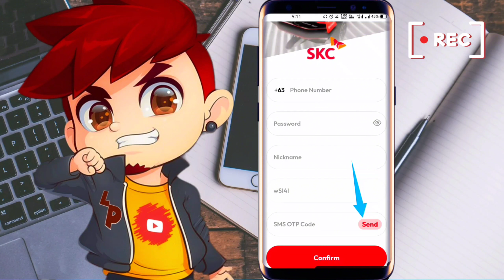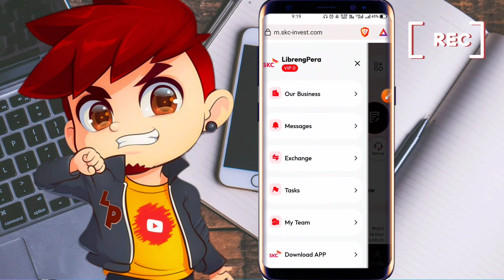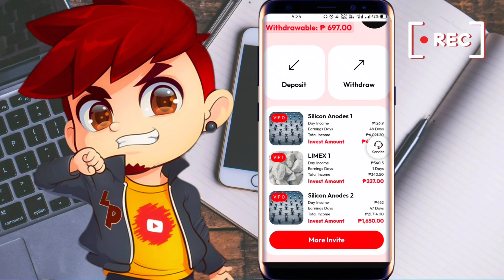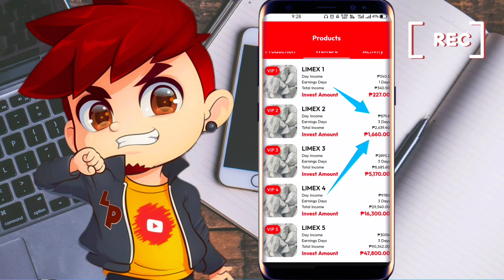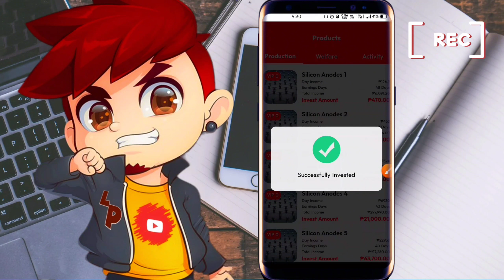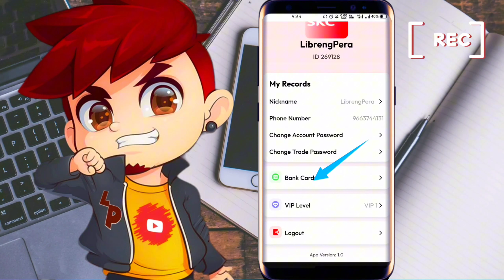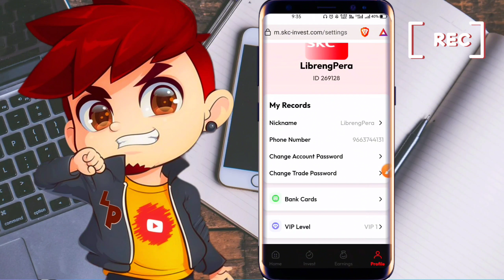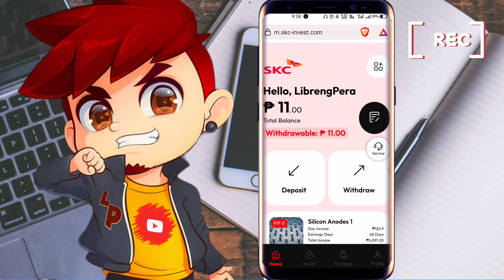kumita ng ₱200 - ₱400 Daily | SKC Make Money For Free!!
"STOP INVESTING, IT'S NO LONGER PAYING."

Recommended Trading Platform with Discount!
●BINGX
D3WTDN
●MEXC
1dK4E
●BITGET
d72y
●EXOLO
WQELHLWA
●OKX